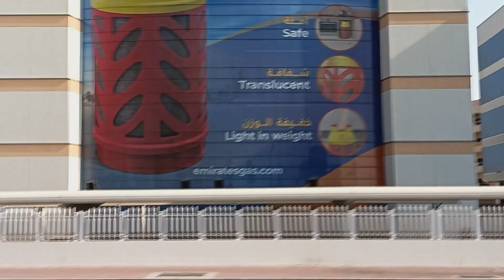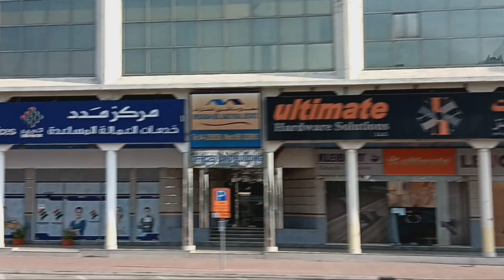Rama din Dubai - poartă între nou și vechi